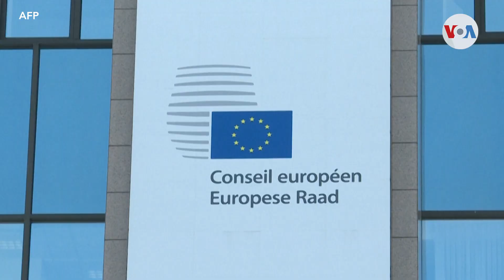Nicaragua rompe relaciones con Holanda y expulsa a embajadora de la UE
En menos de una semana el presidente Daniel Ortega expulsó a la embajadora de la Unión Europea, rompió relaciones con Holanda y advirtió a Estados Unidos que no permitirá el ingreso de su nuevo embajador en Managua.